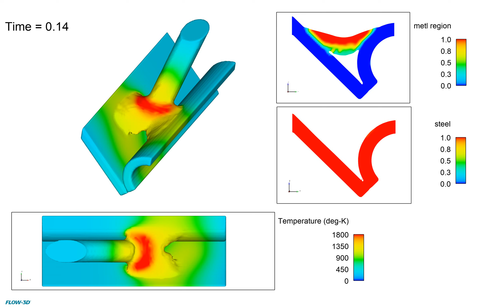Laser Brazing with Two Materials | FLOW-3D WELD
In this example, two steel sheets are connected with laser welding utilizing a filler wire. As the filler wire is made of a different material than the steel sheets, FLOW-3D WELD predicts the influence of dissimilar thermophysical properties on melting and bonding of alloys. Moreover, the geometry of the seam can be extracted from the simulation using FLOW-3D POST. Learn more about how FLOW-3D WELD allows researchers and engineers to simulate the laser brazing process by visiting